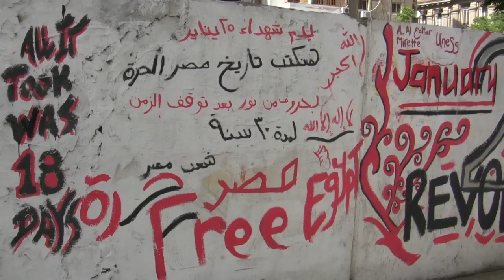Prinz Chaos II. feat. Paco Mendoza - GLOBAL LIBERATION SQUARE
Prinz Chaos II. is a radical songwriter, actor and gay activist. He lives on his castle from 1478 in South Thuringia, Germany. During the days of revolt on Tahrir Square he shot out the original version of the song Liberation Square. The song reached activists in the Middle East via Facebook and Twitter and reportedly was translated and sung on Tahrir Square.

Paco Mendoza is a musical globalista with a rebel heart. His music is multilingual, multicultural, merging the Latin soul of José Feliciano, Marley's uplifting idealism and the street smart of Hip Hop.

Global Liberation Square was recorded in Berlin in July 2011.
The video footage was filmed in Görlitzer Park, Berlin-Kreuzberg.

(lyrics)

un nuevo siglo una nueva era
ya no pueden hacer lo que quieran
Millions, strong! Singing this song
of a Century without Fear

ya lo vas a ver
GLOBAL LIBERATION SQUARE
la revolución de una generación que ya no quiere obedecer
Tahrir, Tahrir
Liberation Square
Masses of People
hay que luchar para obtener
Dancing through the Night

Now take to the places
Take to the streets
Coming Out for here to stay
Stand up to their lies
Stand up for your lifes
We are winning this planet - Anyway!

Tahrir, Tahrir
Liberation Square
Masses of People
Expand your ground
Liberation Square
Everything alright
on Liberation Square

Esta fuerte la indignación
no somos dos sino un monton
en la marcha por un porvenir
mejor de lo que conoces,
vente ya y ayudame
que esta puerta la podemos abrir
hey ya estan locos

Confusion in the Pentagon
Riot Cops! Stone after Stone!
Molotow Cocktails, Gunfire & Medicine
Our Hero Ladies, fighting on
Tanks in Tear, Hair in the Storm
and one queer brother is telling another
quite openly: you and me - my love!

Tahrir, Tahrir
Liberation Square
Masses of People in Love
Tahrir, Tahrir
Liberation Square
Expand your ground
Liberation Square
Tahrir, Tahrir
Liberation Square
Everything alright
on Liberation Square.

Infos, Lyrics, Termine u.s.w.
auf der Homepage von Prinz Chaos II.

Kontakt und Feedback
auf Facebook: